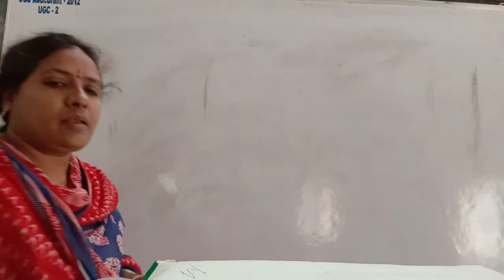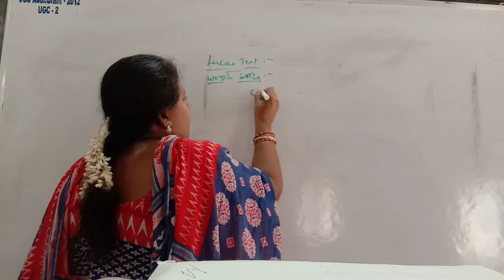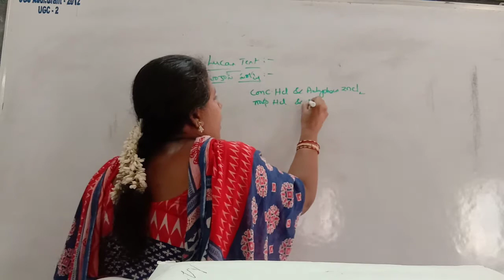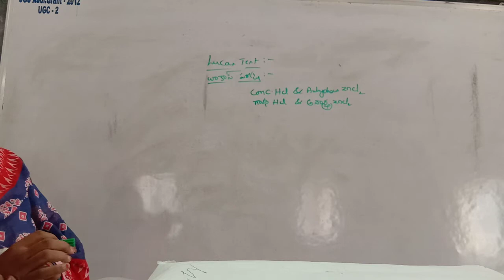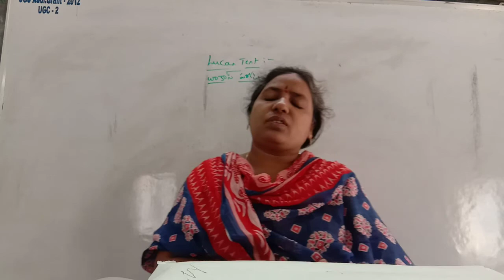HYDROXY COMPOUNDS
ALCOHOL CHEMICAL RXNS   I